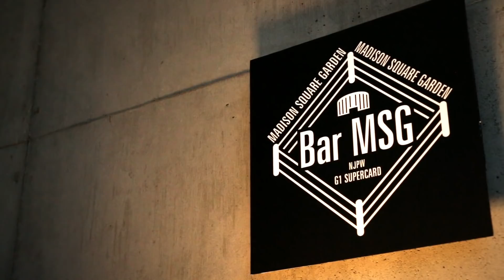Road to MSG April 6: Will Ospreay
Check out other Road to MSG episode